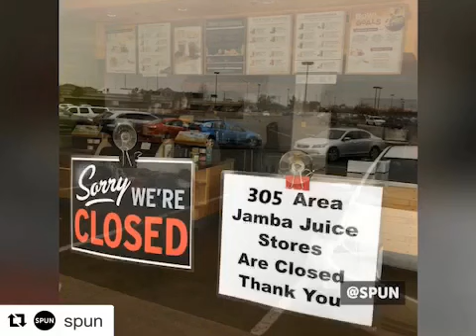Jamba Juice -Travis Scott